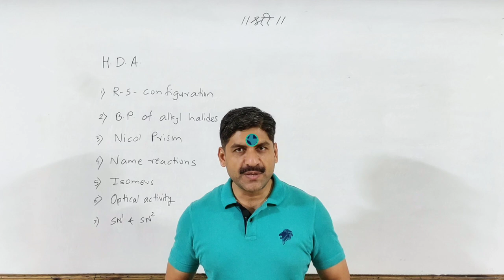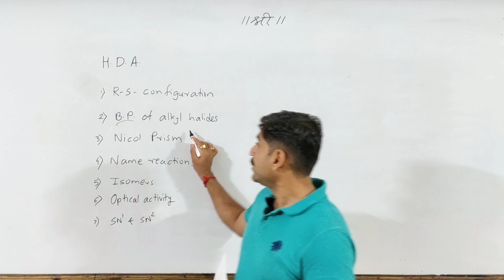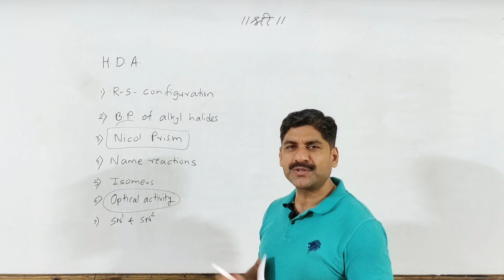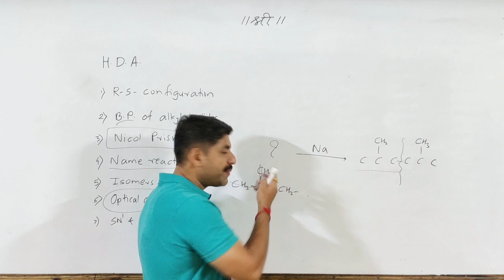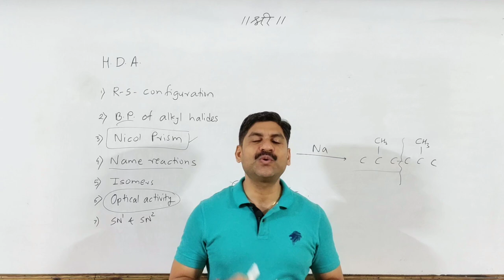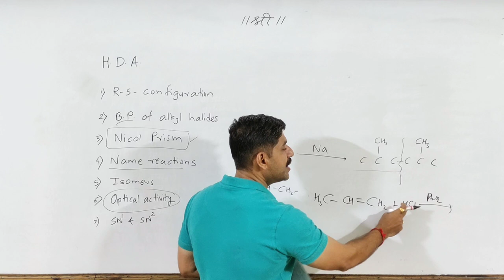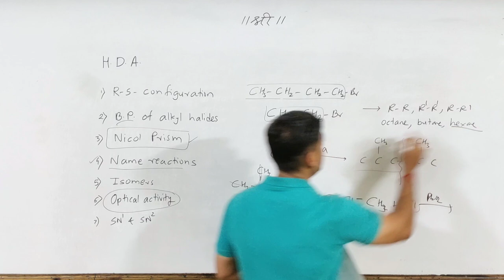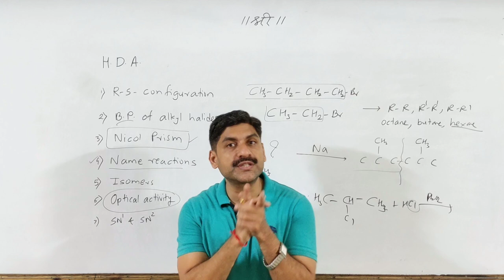MHT-CET 2020 | Halogen Derivatives of Alkanes Quick Revision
Test
Test
(For any Problem contact Yash- 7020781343)